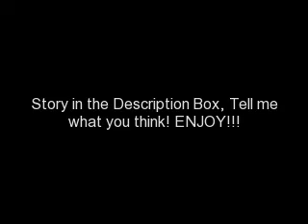My Love: A Jobro Badboy Love Story Intro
Ok im rating this R and PG 13 for language and graphic and stuff...so this is my very 1st video and i want you guys to tell me what you think. and characters are in the video so please watch it... this is my 3rd time writing this! grr lol anyways here it is

Selena and Demi are twins and live in Dallas, Texas. They have evrything they could ever want, the best friends, the best boyfriends, the best house, and are the two most popular girls i nthe school- followed by there best friends and boyfriends that is. But then their world starts to turn around... Their boyfriends have to move, their family ends up dieing in a nasty car accident, and then they have to move to California to live with their aunt, Michelle (random name ^^), and their cusin Ashley. They are VERY upset and bummed about moving and leaving their old friends behind, and most importantly, they heard that the place their moving to in California, is a train wreck- the people there are sickos, the schools are filthy, most of the houses are old and ugly, and they're scared because the only poeple they know is their aunt and cusin...and to these two princesses, its a living garbage dump (A.N. haha i didnt wanna say h*ll, so...). When they get there, its not as bad as they thought... at least thats what they think... ( A.N. if that makes any sence ^^) Character descriptions:
SELENA: 15 years old. 10th grade. Straight A student. Very popular, loves attension. Has boys always falling head-over-heels for her. Her best friends are Demi, Emily, Ashley, and others in her school (Im only putting main characters for friends and stuff). She is a virgion.
DEMI: 15 years old. 10th grade. Straight B student. Very popular and doesn't like attension as much as her sister. Has boys lining up to date her but she always turns them down because she has a boyfriend. Her best friends are Selena, Emily, Ashley, and every other person in the school. She is a virgion.
ASHLEY:She is 21. In collage but home most of the time. She makes straight A's.She is on the school volleyball and soccer teams. Very popular but single. Her best friends are Selena, Demi, Taylor, and Cody ( im making him 19 in this story). She is a virgion.
EMILY:She is 16. 11th grade. Straight A student. Doesn't talk that much, because her mom died 2 years ago and her dad abuses her... Boys secretly crush on her but don't ask her out. Her besties are Selena and Demi. She is not a virgion (because of her dad :l).
TAYLOR: 20 years old. In collage but home most of the time.Straight A student. Shes on school volleyball team, and is a football cheerleader. Very popular at her school, with boys always asking her out. Her besties are Ashley, Cody, Miley, Kevin,and other people in the school. She is not a virgion.
CODY:19 years old (in this story).In collage but home most of the time. Straight C student.Hes a bad boy but only shows it to his "victoms".He wears a purity ring to trick people.Hes very popular and secretly crushes on Taylor and Ashley. Hes on the school football team.His besties are Taylor, Ashley, Tony, Jeremy, Nick, Joe, and Kevin.He is not a virgion but people think he is.
NICK: 16 years old. in 10th grade (he failed 3rd grade ^^).School badboy, jock and hottie, he has a rep. of going out with girls just to get in their pants, and break up with them a week later. He has sooooo many girls serounding him 24/7. Hes on the school football team. His besties are Joe, Kevin, Jeremy, Tony, Cody, and his girlfriend for the week... He is not a virgion.
JOE:17 years old (in this story). In 11th grade, fails perposely for girls. Straight D student. Hes school badboy, hottie and jock. He goes out with girls, gets them pregnant and ditches/breaks up with them. Hes never been turned down by a girl. Hes on school football team. His besties are Nick, Kevin, Tony, Cody, Jeremy, and his current girlfriend. He is not a virgion.
KEVIN:20 years old. In collage but home most of the time.Straight D student. On school football team and is sooo popular at his school. He goes out with a girl for about a month to give them time to fall in love with him and please him, then he dumps them. He has been turned down before but thats never stoped him from chasing after a girl. His besties are Nick, Joe, Tony, Jeremy, Cody, Taylor (A.N. shes his friend but she still hates him and his brothers..),and his current girlfriend. He is not a virgion.
MILEY: Ill put in discription later, because shes not in this part of the story.
JEREMY:Ill put in discription later, because hes not in this part of the story.
TONY:Ill put in discription later, because hes not in this part of the story.